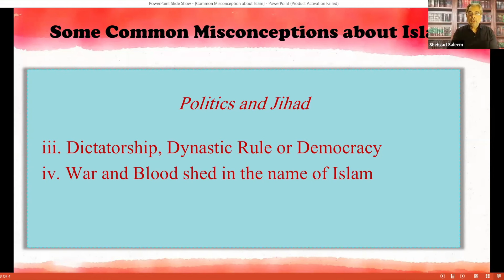Some Misconceptions About Islam - Part 2 | Dr. Shehzad Saleem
A short lecture series by Dr. Shehzad Saleem where he clarifies some misconceptions about Islam prevailing in various societies.